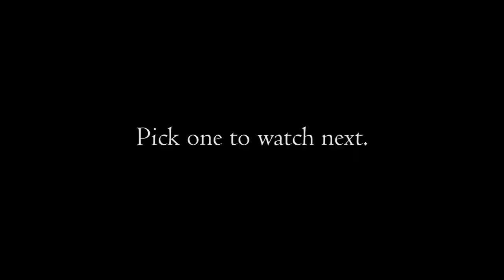Fishing while UNDERWATER - Big smallies up close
Clear Northern lakes, big smallmouth, and soft plastics!  They all come together to make for some cool possibilities to sightfish UNDERWATER.

I am so glad this footage came together - I thought I had lost it all that day due to water entering my GoPro.  Hope you enjoy the vid!

In respect of local anglers I do NOT name any river/stream that I fish.  Please respect my "no-name" policy and do NOT post the names of any spots in the comments.  Thank you for understanding!

Day-to-day gear

Heavy (pike)
Extra Heavy (musky)

Kayak Net (Musky/Pike/Bass)
Big Musky Net